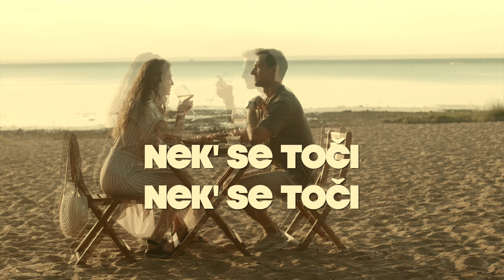Krunoslav Kićo Slabinac - Nek' se toči staro vino (Official lyric video)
Krunoslav Kićo Slabinac - Nek' se toči staro vino

Glazba: Hrvoje Hegedušić
Tekst: Hrvoje Hegedušić
Aranžman: Mato Došen
Video produkcija: CroRec Video